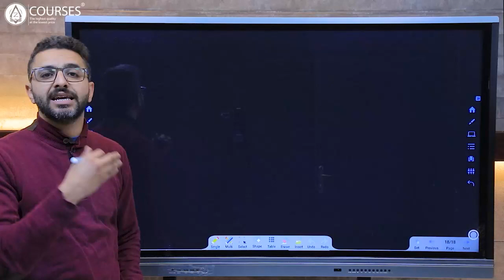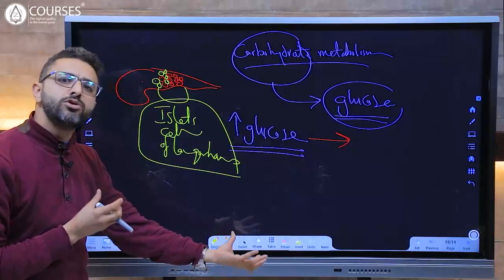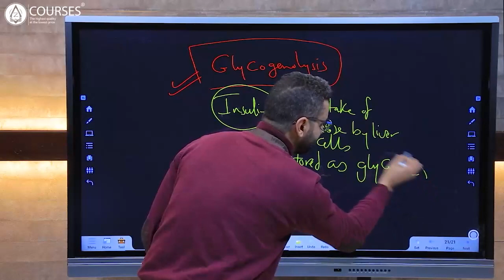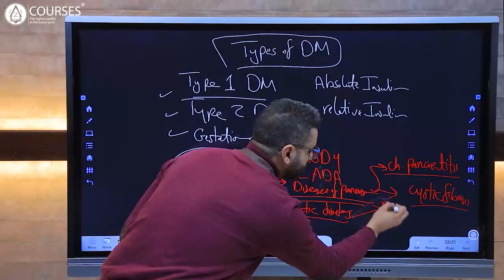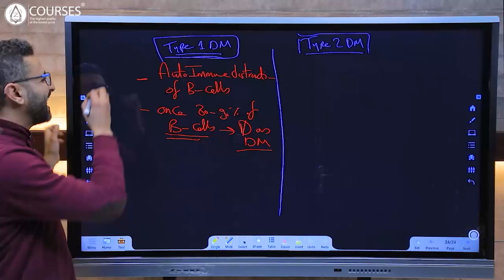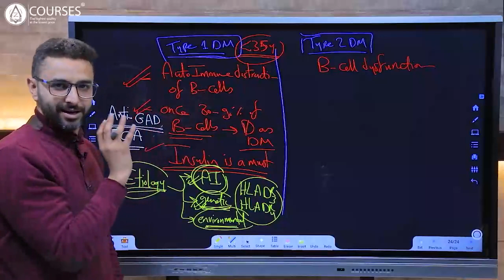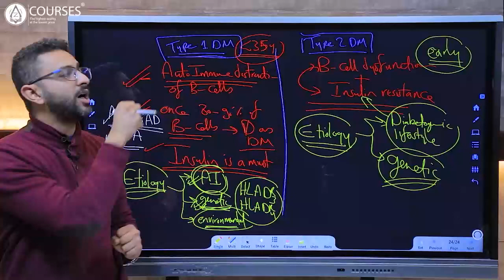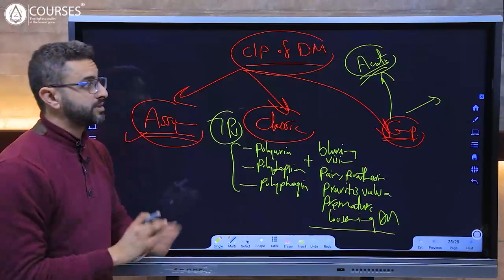Diabetes mellitus part 1 /Dr Ahmed Elshimy